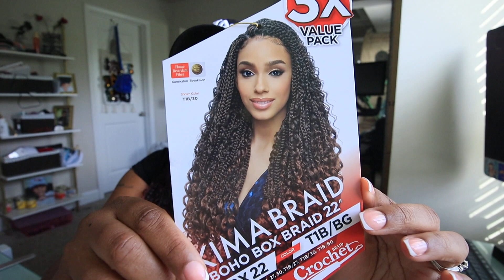Phentermine Journey AGAIN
In today's vlog come with me to get back on phentermine, I got to get serious about these extra pounds I am lugging around. I got errands to run and I love these braid bands. How convenient.